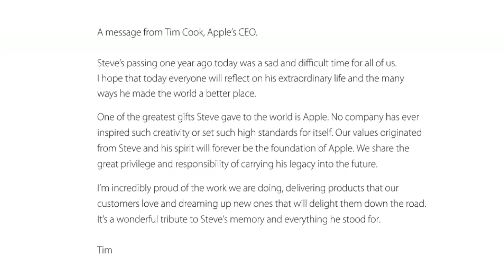Apples Tribute to Steve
Tribute posted by Apple on the 1st anniversary of Steve's passing